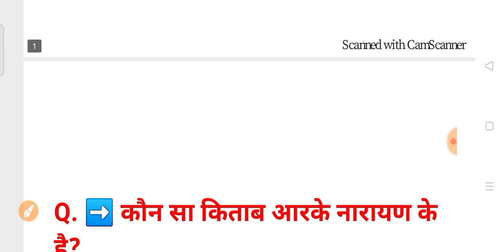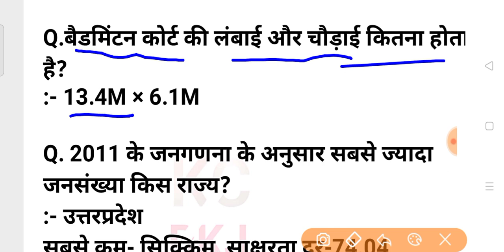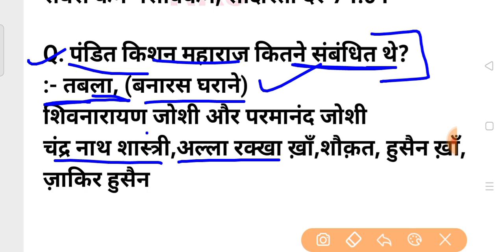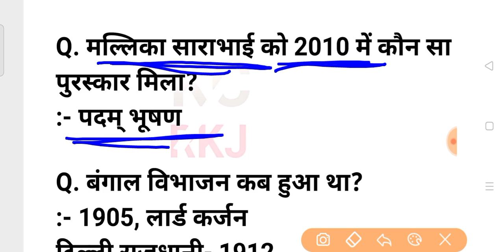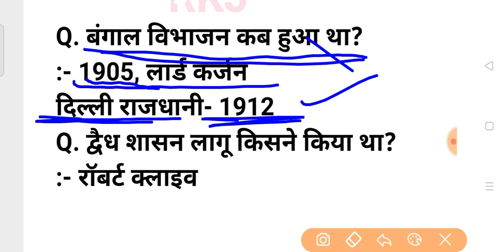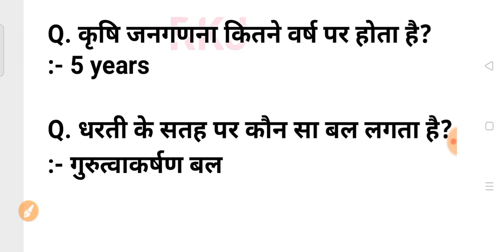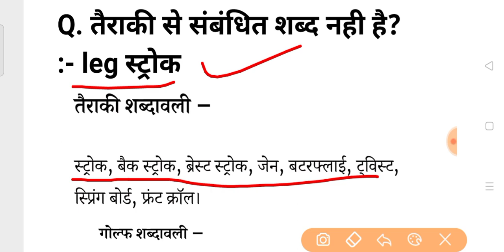SSC MTS 4 MAY 3RD SHIFT ANALYSIS/mts 4 may 3rd shift gk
SSC MTS 4 May 3rd shift real question/mts 4 may 3rd shift exam analysis
ssc mts 2023 exam ke liye important math question. math questions.
👉Note:- Questions send on 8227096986